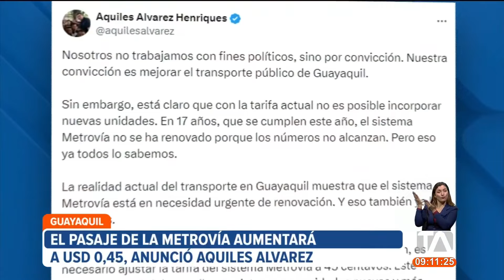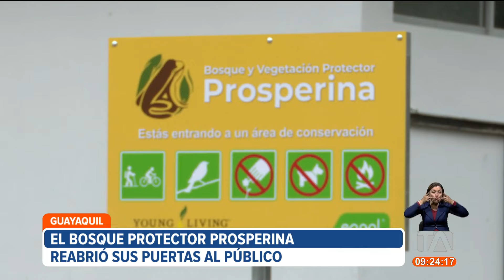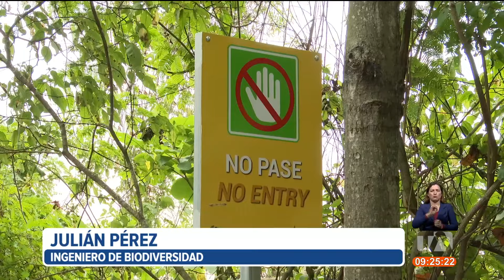Noticiero de Quito (Tercera Emisión 21/05/24)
Revise las noticias más destacadas de Quito en nuestro Noticiero 24 Horas (Tercera Emisión) de este martes 21 de mayo de 2024.